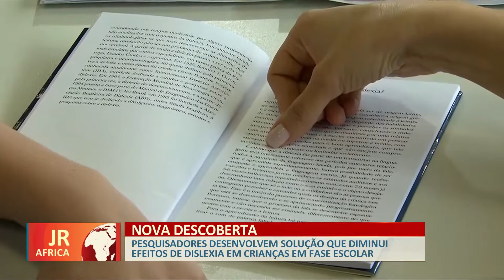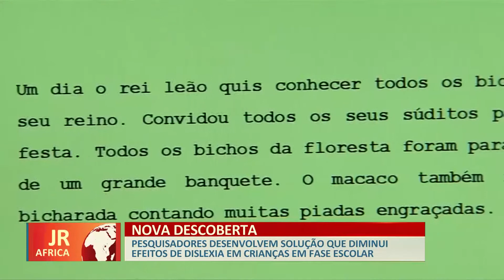Pesquisadores brasileiros desenvolvem solução que diminui os efeitos de dislexia em crianças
Nova Descoberta. Pesquisadores brasileiros desenvolvem solução que diminui os efeitos de dislexia em crianças em fase escolar.